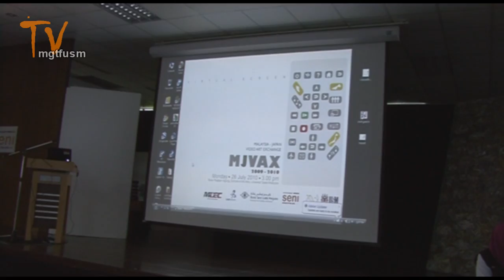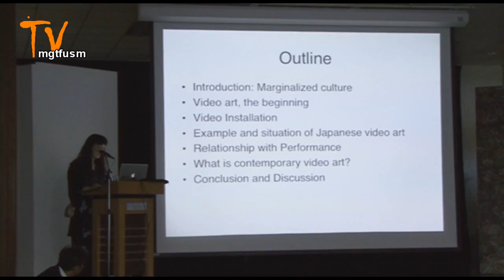Malaysia Japan Video Art Exchange (MJVAX) 2009-2010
Merupakan projek utama menyatukan institusi, seniman, juruvideo dan pakar multimedia diserata Malaysia dan Jepun. MJVAX dibahagi menjadi 2 sesi, sesi 1 diacarakan oleh Jepun bertempat di Tokyo dan Fukuoka, seramai 5 seniman Malaysia mengembara ke Jepun dan menyertai bengkel, wayang, ceramah dan persembahan. Tahun ini Malaysia terpilih menjadi tuan rumah. Ianya diadakan dibeberapa lokasi seperti di Universiti Sains Malaysia (USM), Akademik Seni Budaya dan Warisan (ASWARA), UiTM Perak, MMU dan BSLN yang merupakan final lokasi bagi keseluruhan karya-karya tersebut. Artis yang terlibat adalah Naoya Ooe, Katsuyuki Hattori, Hiroaki Sato, Kotaro Akiko Nakamura, Kentaro Taki, Aki Nakazawa, Sharon Chin, Kamal Sabran, Kok Siew Wai, Masnoor Ramli, Nur Hanim Khairuddin